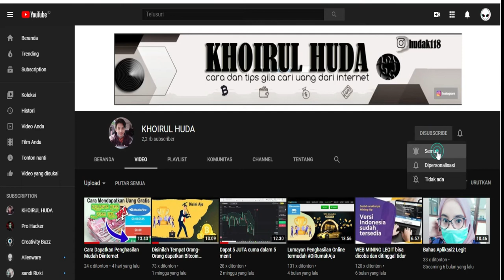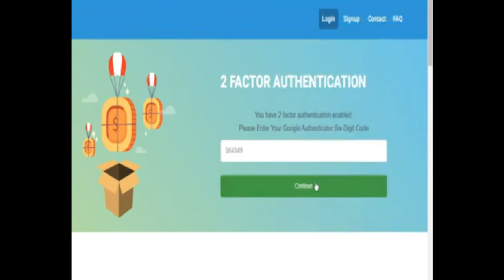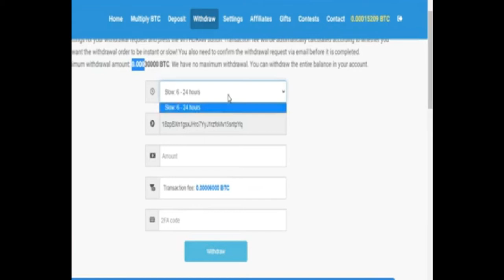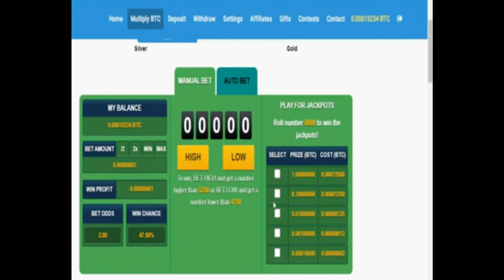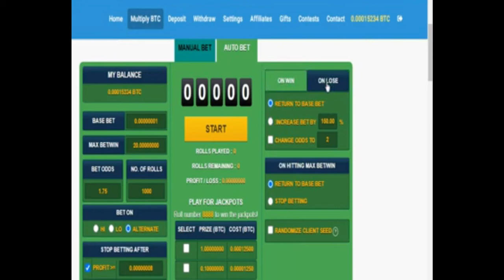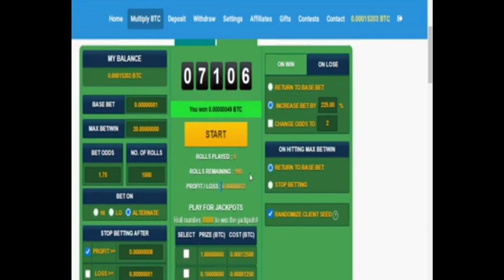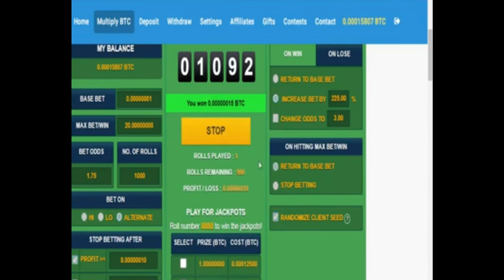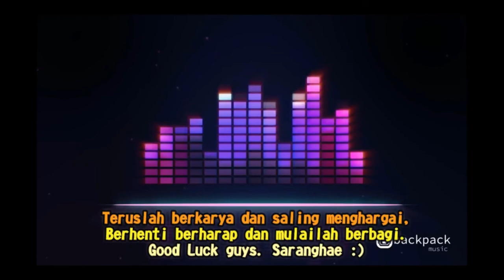Review Bitpick Lengkap Setting Autowin BTC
BismIllah

Terus Berkarya Teman2
Man JAda Wa JAdda
Siapa yg bersungguh-sungguh akan berhasil...!

Silahkan Dipilih atau semuanya Lebih josss.

Saya juga memiliki grup VIP,  dimana saya langsung yang akan menjadi mentor untuk trader - trader yg bergabung di grup tersebut. Semua strategi yg saya gunakan sampai saat ini, saya bagikan di grup tersebut.
Untuk bergabung, silahkan chat langsung via Telegram ke: @Angelhudazero

Jangan ragu untuk gabung di grup saya. Saya akan dengan senang hati membagikan ilmu saya dengan kalian.

Salam Profit tanpa batas!